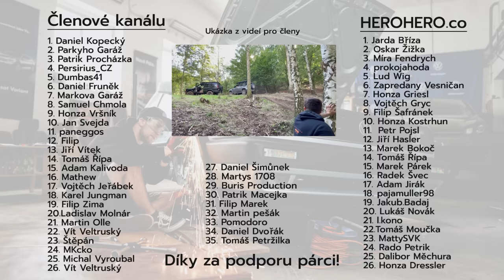LR3 V8 | 🔥 Už to dělá bordel! 🔥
U motoru V8 je jasný, že to bude mít zvuk! No rozhodl jsem se to trošku podtrhnout a vyndat středovej tlumič a jak to dopadlo? :)
👤 Velkej dík Michalovi za pomoc!

👕 Merch 🧢

Kapitoly:
0:00 Úvod